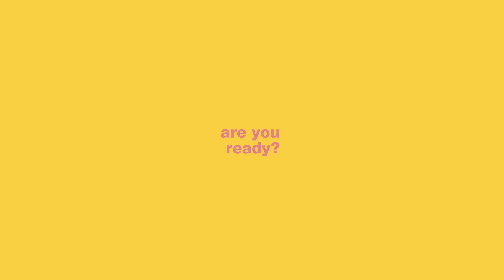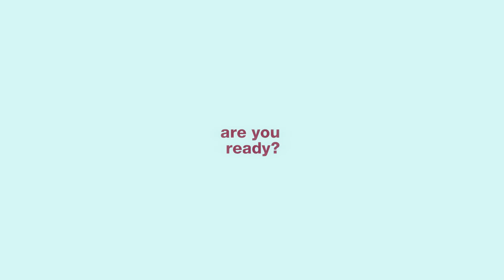KENAPA HARUS COBA KAMERA FUJIFILM ? | VIEW INDONESIA